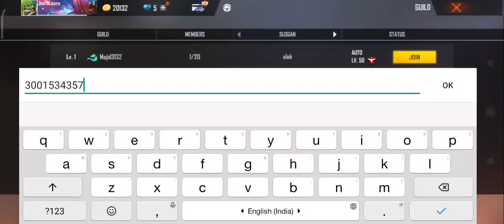how to join auto guild | auto level 4 guild in free fire | part 147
Note📝- Yeh Video Main Guild Ke Bare Me Bataaya Gya Hai Kisi Ko Kuch Problem Ho Toh Talk To Me In Instagram 🙏

Cover Topic👇
4 level guild auto join
level 4 guild in free fire auto join today
free fire level 4 guild id auto join 2022
best level 4 guild in free fire auto
level 4 guild in free fire auto join 2022
top 5 level 4 guild in free fire auto join
level 4 guild in free fire auto join tamil
level 4 free fire guild
guild level 4 free fire kaise kare
free fire me guild level 4 ka kaise karen
free fire level 4 ka guild
freefire main level 4
guild main kaise join hote hai

Keep Supporting 🙏
Keep Loving ❤
Keep Sharing ⤴